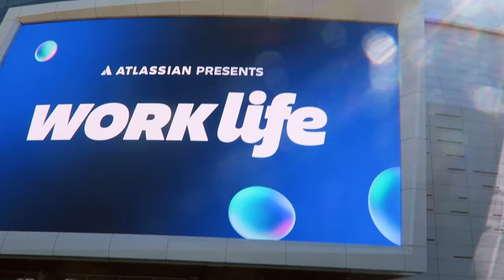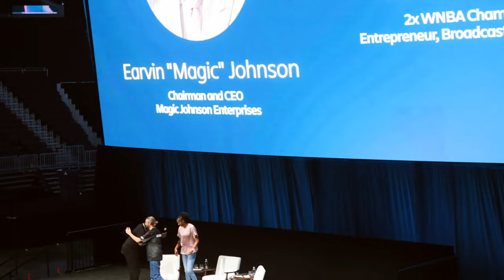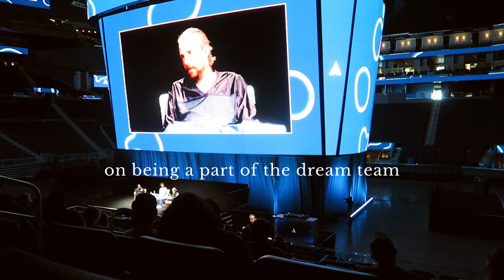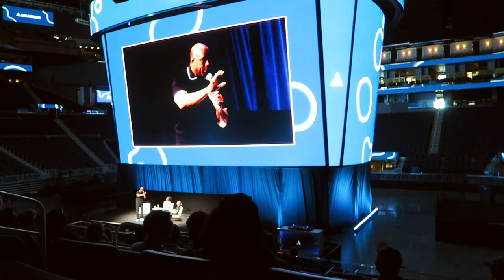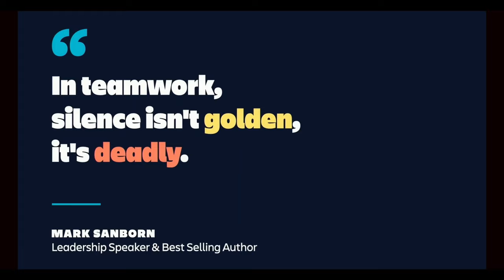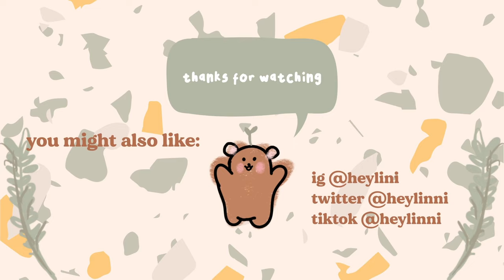I spoke at a big tech conference in the Chase Centre! | sf vlogs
Episode 2 of my 5-part San Francisco vlog series! Follow me throughout the day of the conference, seeing the behind the scenes of the Chase Centre, as I nervously await my time on stage. I was presenting about our newest product at 5:30pm in the evening, so I had a long day of waiting and watching some super inspirational talks.

In particular, I captured a big chunk of Magic Johnson and Candace Parker's fireside chat which I found incredible. They talked about their experiences in the NBA and how it translated to amazing teamwork to drive success. I was particularly interested in their respect towards the role players in a team, which are just as necessary as the superstars.